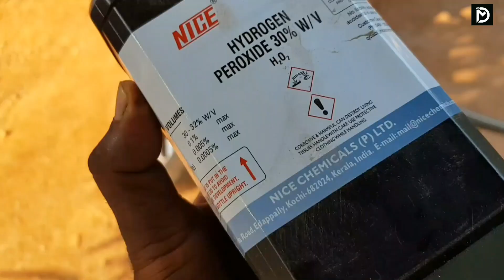Biggest devil toothpaste making|elephant toothpaste making malayalam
how to make world biggest elephant toothpaste Malayalam